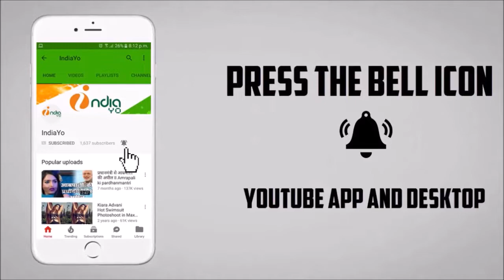Pawan Singh और Priti Biswas का गाना Chumma Gagri Bhar Ke Diha ने 8 घंटों के अन्दर तोड़े सारे रिकॉर्ड